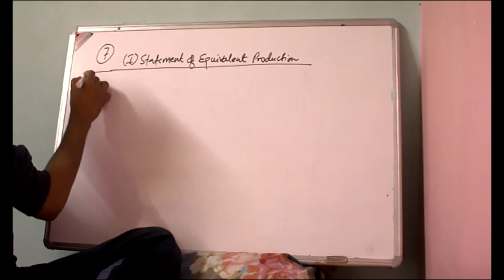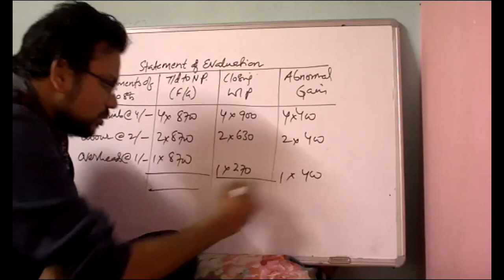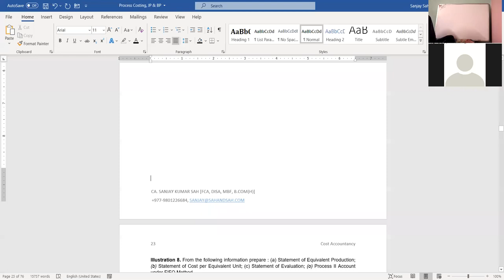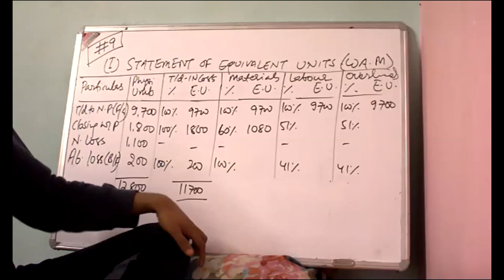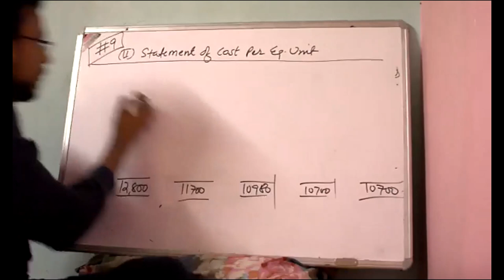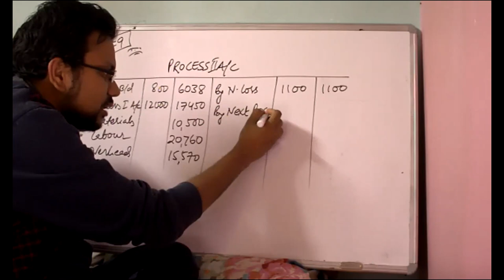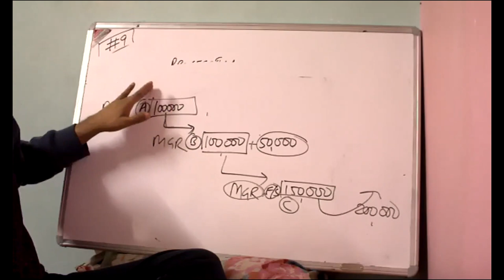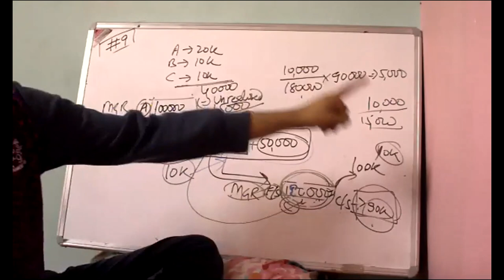17 CAP II Process Costing 10th Class Batch C & D